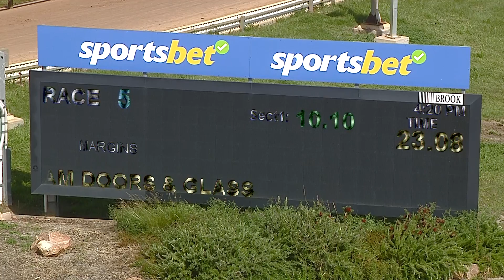HOR TUE 29 NOV 22 R5